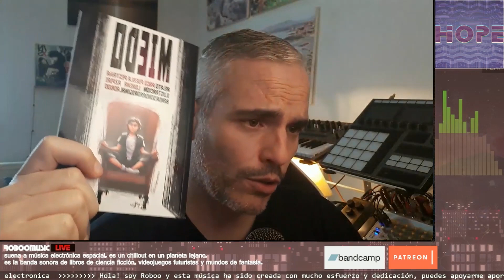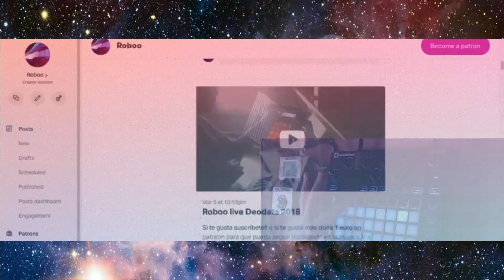CF18 - Viajes emocionales: Spiritfarer, Psychonauts 2 y el universo de Ted Chiang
📌 Historias que dejan huella: videojuegos que nos hacen sentir, ciencia ficción profunda y el impacto de Bandcamp en la música.
En este episodio, exploramos una variedad de temas que fusionan el mundo de los videojuegos y la literatura. Desde la emotiva narrativa de Spiritfarer hasta la creatividad única de Psychonauts 2, cada obra ofrece una experiencia profunda y memorable.

Temas destacados:

    Spiritfarer: Un juego sobre la muerte y el acompañamiento en el más allá.
    Genesis Noir: Una aventura que mezcla la creación del universo con el arte y el jazz.
    No Man's Sky: La exploración espacial y la generación procedimental.
    Storyteller: Un juego que permite contar historias de manera creativa.
    Psychonauts 2: La secuela del clásico que profundiza en la psicología humana.
    Love and Monsters: Un filme postapocalíptico que mezcla amor y aventuras.
    Sweet Tooth: Una serie que combina fantasía y emociones en un mundo devastado.
    Summer of '84: Un thriller nostálgico que recuerda a los grandes éxitos de los 80.
    The Witcher: Nightmare of the Wolf: Una animación que expande el universo de Geralt de Rivia.
    Mare of Easttown: Un drama que explora la vida de una detective en una pequeña ciudad.
    Raised by Wolves: Una serie que investiga la fe y la creación en un futuro distante.
    Ted Chiang - Exhalación: Una obra que explora la naturaleza de la existencia y el tiempo.
    Viaje a Arcturus - David Lindsay: Una novela de ciencia ficción clásica que desafía la realidad.
    Cuentos desde el Reino Peligroso - J.R.R. Tolkien: Relatos de la rica mitología de Tolkien.
    La Isla del Tesoro - Robert Louis Stevenson: Un clásico de la literatura de aventuras.
    Un capitán de quince años - Julio Verne: Una emocionante aventura marítima.
    Goldfrapp: Un repaso por la música de esta icónica banda.

Capítulos:
00:00 Intro
01:00 Spirit Farer
02:54 Genesis Noir
04:00 No Mans Sky
06:40 Storyteller
08:52 Psychonauts 2
10:48 Love and Monsters
12:10 Sweet Tooth
13:30 Sumer of 84
14:40 The Witcher - Nigthmare of the wolf
16:05 Mare of East Town
17:15 Rised by Wolves
20:00 Ted Chiang - Exhalación
22:00 Viaje a Arcturus - David Lindsay
24:25 Cuentos desde el reino Peligroso - J.R.R. Tolkien
25:45 La Isla del Tesoro - Robert Louis Stevenson
27:25 Un capitán de quince años - Julio Verne
30:25 Goldfrapp
35:00 Outro Enlaces